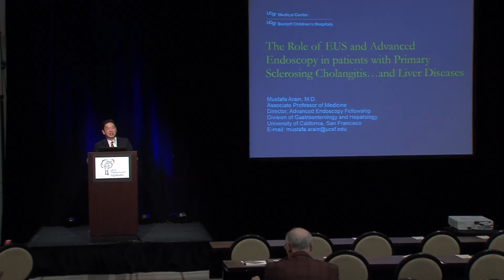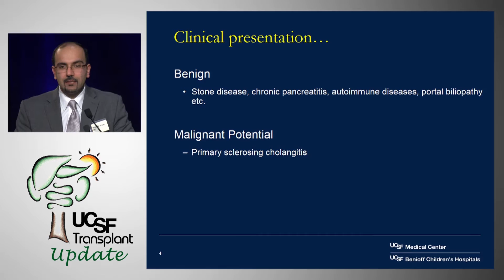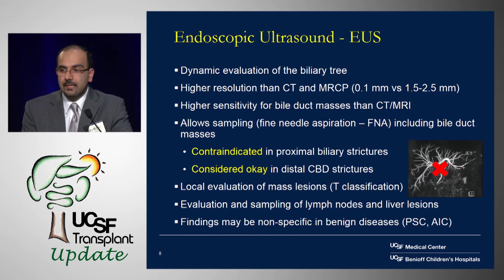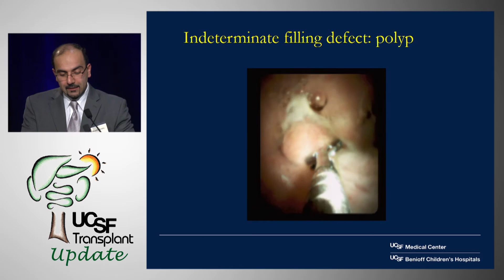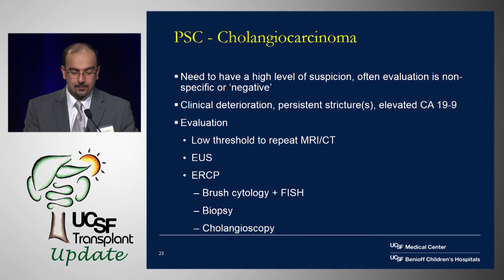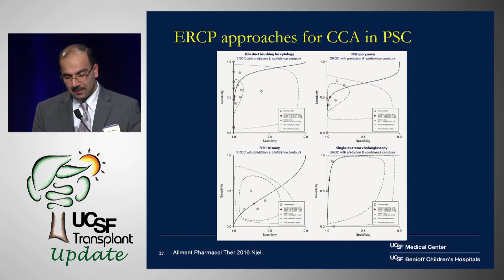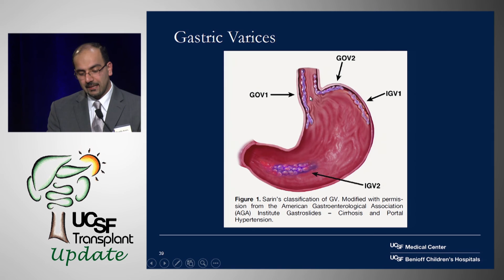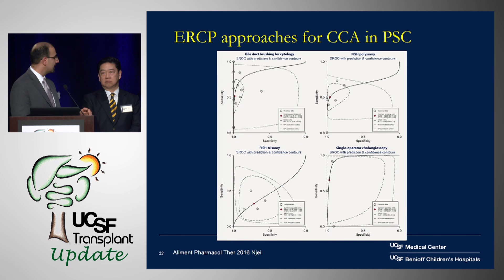The Role of EUS and Advanced Endoscopy in Liver Disease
Mustafa Arain, MD, UCSF School of Medicine. Recorded on 11/04/2016. Series: "UCSF Transplant Update" [1/2017] [Health and Medicine] [Show ID: 31719]